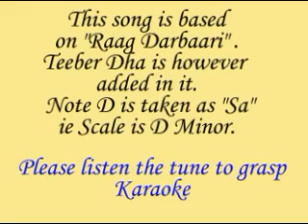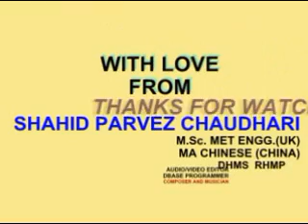SHOLA HAI TU KARAOKE BY SHAHID PARVEZ CH